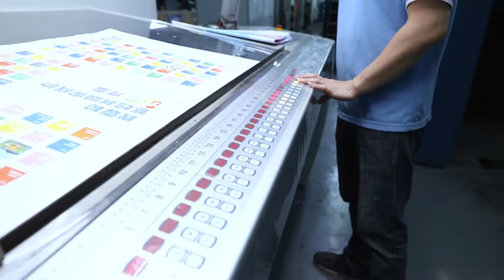How to carry out carton printing and packaging production？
Find out how East Color, a major Chinese carton converter, is meeting brand owners' needs for shorter runs and more innovative products. With automated packaging solutions and presses it is possible to digitally print on thick, coated and die-cut short-run folding cartons – all in one step.